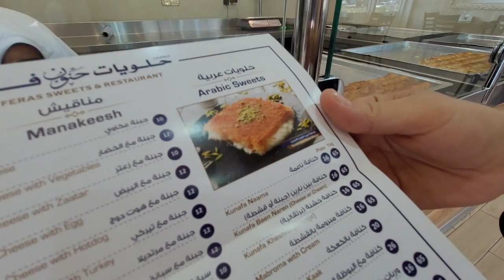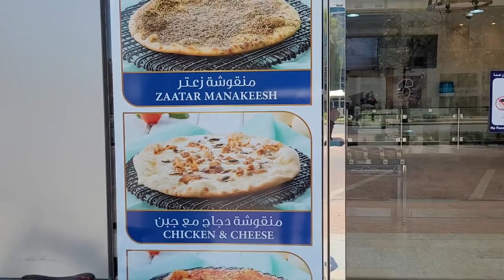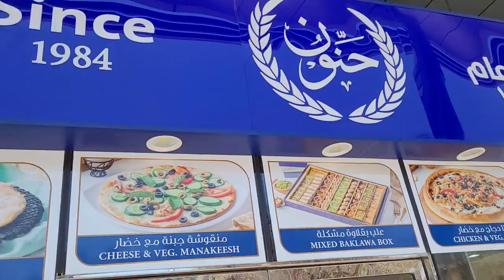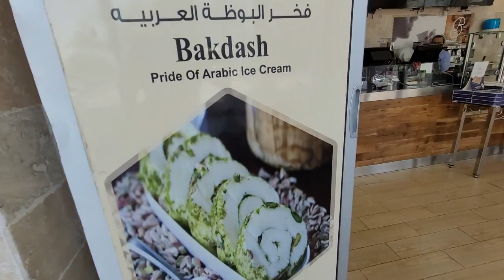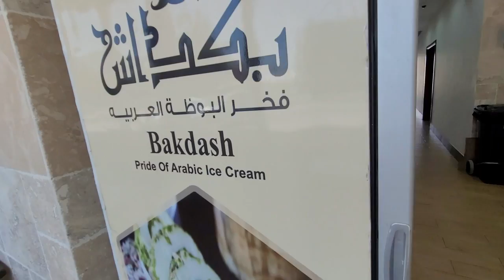СЛАДОСТИ В ЭМИРАТАХ/КУНАФА/ЦЕНЫ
Привет всем!
Готовьте сладости и кофеек-чаек, ибо идем мы сегодня в кафе, пробовать турецко-арабские сладости и познакомим вас с кунафой.
Нет, это не волосяночка, как любит говорить @KrylovYouTube, а кнафа или кунафа, вкуснейшая и моя любимая сладость в Эмиратах.
Все расскажем, покажем, цены озвучим.
Помните, как @BiedniakovUA в Орел и Решка (@OreliReshka) в Стамбуле угощался, мы тоже так же объелись, надеюсь, вы с нами!